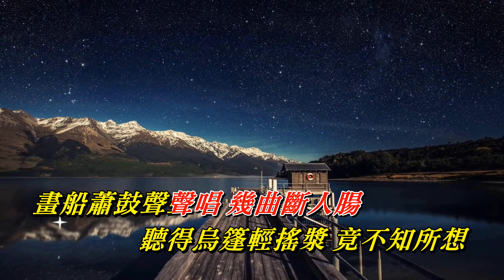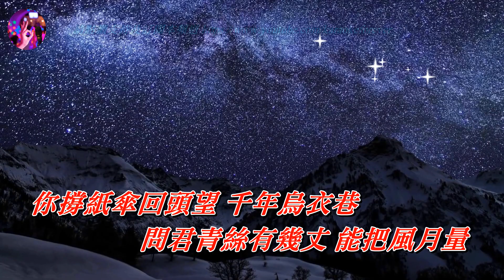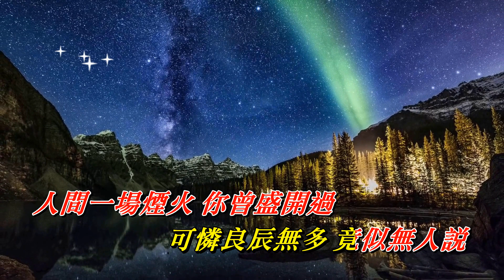人間煙火〈華語〉程響 〈歌手演唱 HD版〉